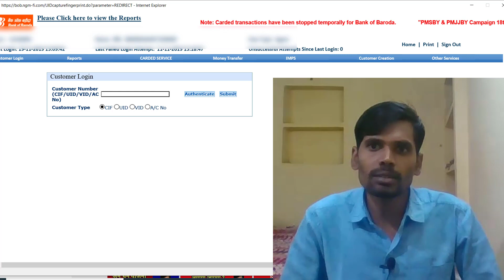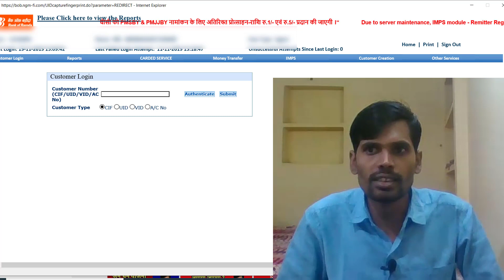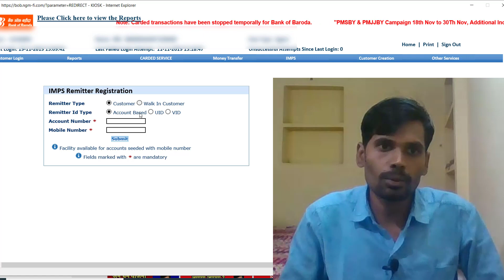PMJJBY , PMSBY, IMPS को लेकर आया न्यू अपडेट BOB KIOSK new update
Hi
Lapcare G41 Chipset Motherboard
LG 19-inch (48.26 cm) HD MODEL NO
Consistent 2 GB DDR2 RAM
Hard Drive 500 GB
BANK OF BARODA Epson PLQ-20 Passbook Printer
Swaggers Paper Rolls Thermal Paper Rolls 57mm (Width) X 25 Mtrs (Length), Pack of 40 Rolls
Swaggers Thermal Paper Roll, 57 mm x 25 m - Pack of 10